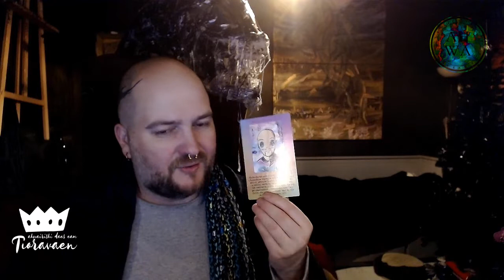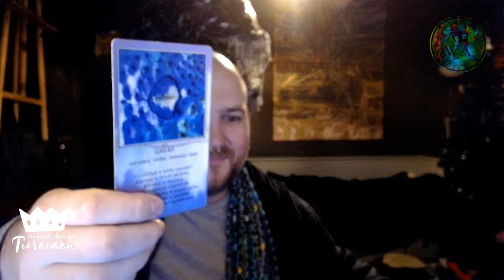Tioravaen ahwairishi daes eam #32 - Výklad karet (NADČASOVÝ VÝKLAD)